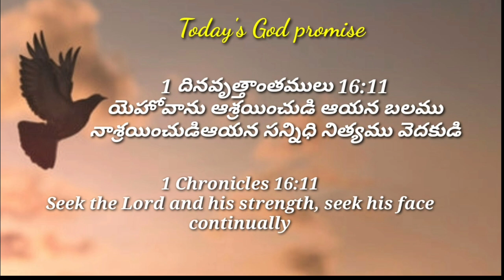Today's God promise & Daily devotion|Today God's promise 15-07-24|Dailybread @CHRIST RESTORES LIFE